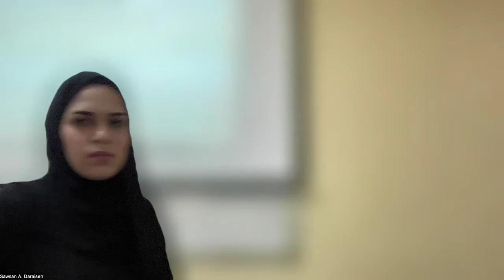Media COIL Projects Questions B